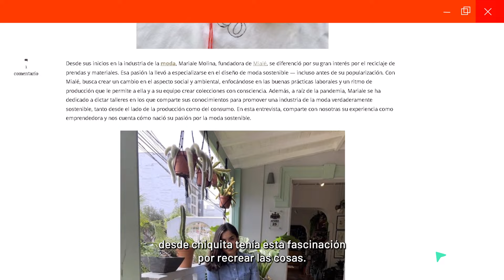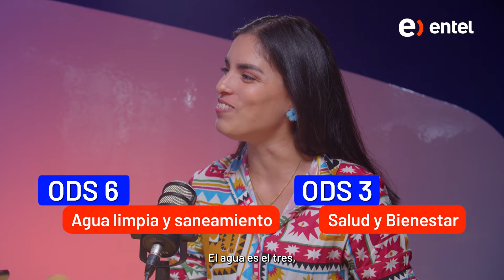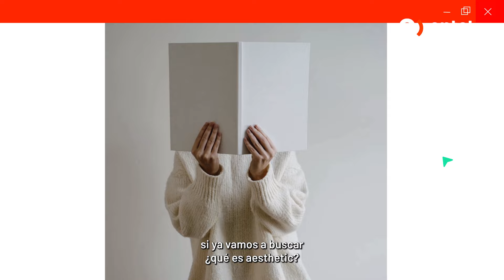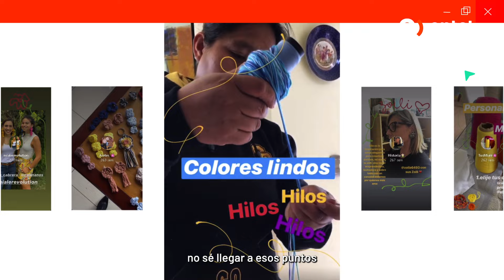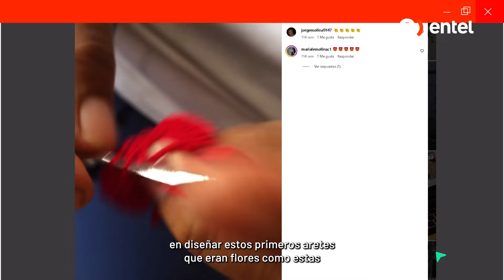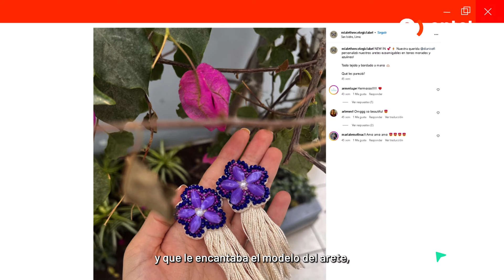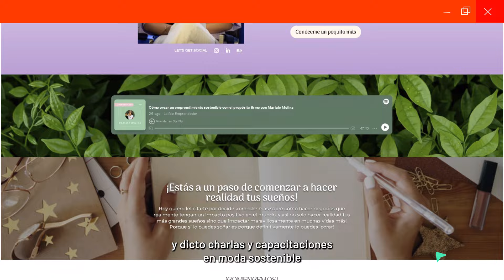Moda sostenible – Videopodcast “A propósito” Entel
¿Listo para una moda más sostenible?
Mariale Molina, diseñadora de modas, comparte sus consejos para integrar la sostenibilidad en tu día a día.